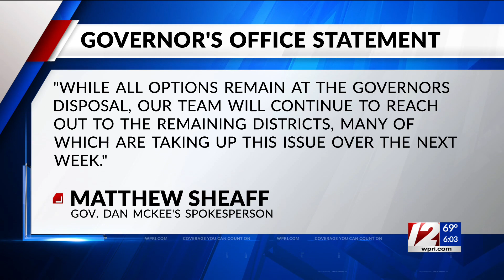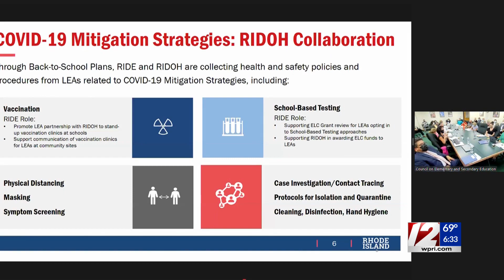RI K-12 council votes to reject back-to-school plans that don’t mandate masks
The R.I. Council on Elementary and Secondary Education voted Tuesday night to order the Department of Education not to approve any back-to-school plans that don’t include mask mandates, as the delta variant continues to spread in Rhode Island.